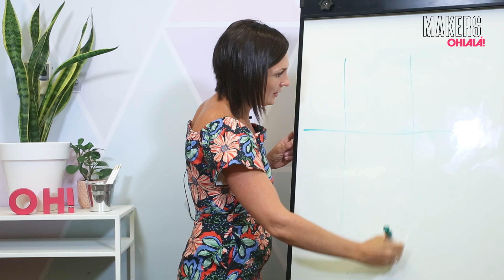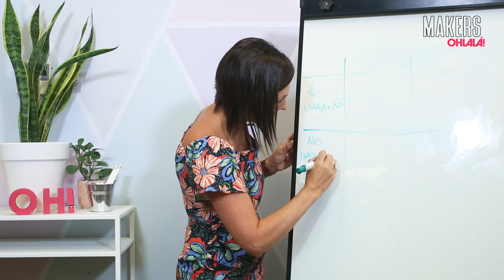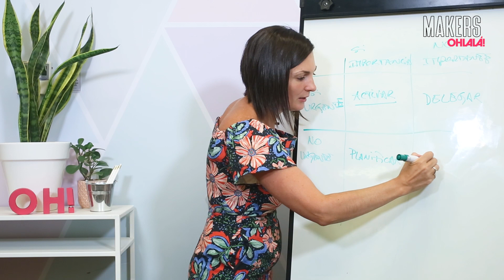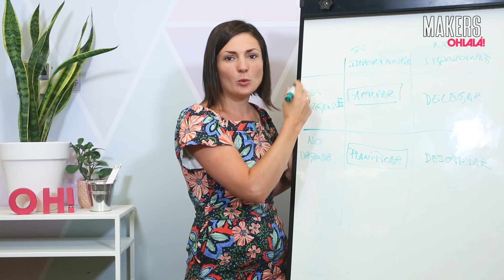Eribel Cullari - Organización de tareas